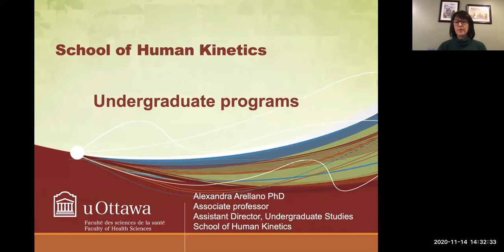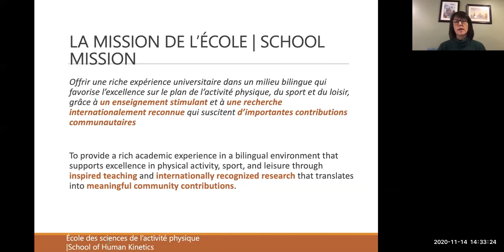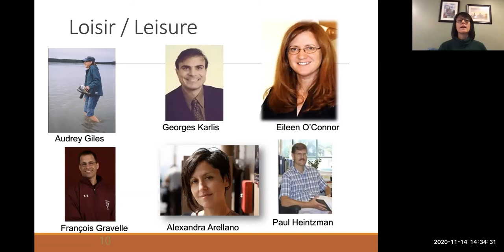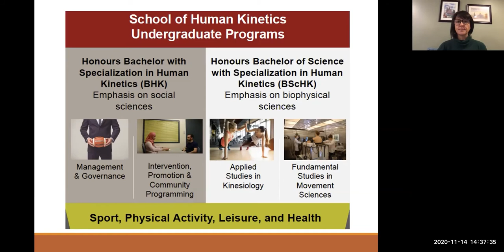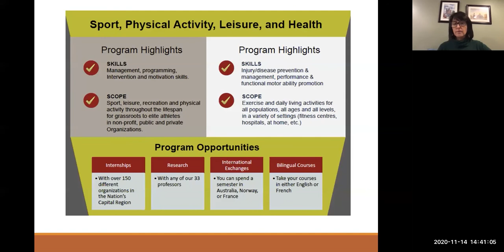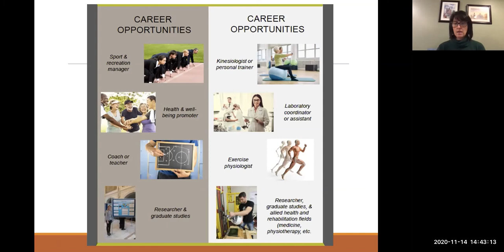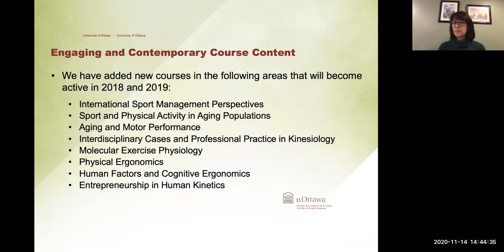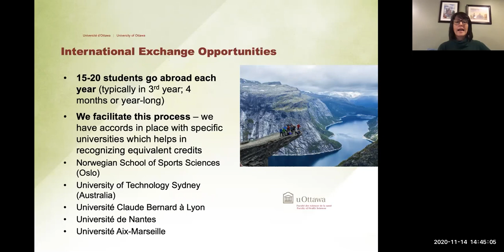uOttawa Health Sciences - Human Kinetics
If you missed our Virtual Open House, we have you covered! Get to know your faculty’s programs, professors, and representatives by viewing this video!